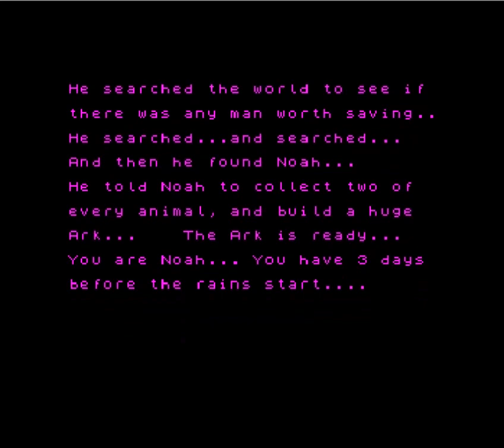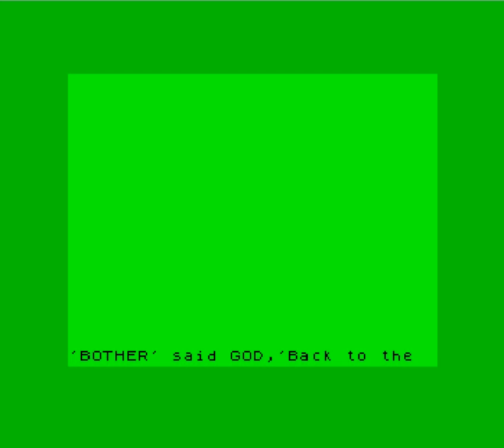Noah, para ZX Spectrum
Es un juego que fue lanzado en 1984, pero no fue muy conocido en su momento.

El juego se puede descargar del siguiente enlace...